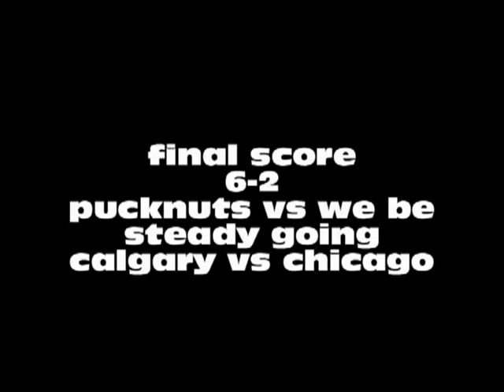Pucknuts victory over We be steady going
finally found our proof mike now these kids can get locked!